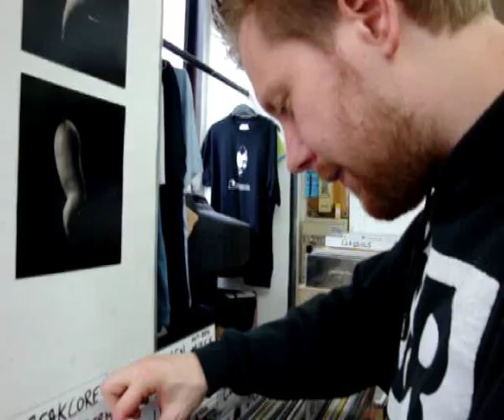Rioteer @ Toolbox Distribution Headquarters Paris (August 2008)